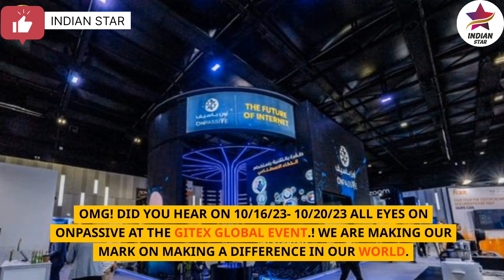ONPASSIVE is the Crown for HUMANITY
"ONPASSIVE" is an AI Technology Company that builds fully autonomous SaaS products for our global customer base using the latest AI software technologies. ONPASSIVE AI company brings a competitive advantage, innovation, and fresh perspectives to business and technology challenges. We are here to accelerate innovation and transform businesses from strategy to design, implementation, and management.

On the 1st month of its launch, ONPASSIVE Company has made total of 1.6 Million Users and as of Today, the total users are around 5 Million Users. The Company aims to reach 10 Million Users within the end of this year, 2023.

Below are the List of Apps which are/shall be made by ONPASSIVE :-

1. O-MAIL (Alternate of Gmail)
2. O-CONNECT (Alternate of ZOOM)
3. O-NET (Alternate of Facebook)
4. O-Trim (Alternate of TrimUrl)
5. O-Tracker (Alternate of Google Analytics)
6. O-Wallet (Alternate of Paytm, G-Pay, etc)
7. O-Cademy (Alternate of Byju's, Unacademy, etc)
8. O-Shop (Alternate of Amazon, Flipkart)
9. O-Booking (Alternate of Booking.com, makemytrip, etc)
10. O-Capture (Alternate of Tik-Tok)
11. O-Domain (Alternate of GoDaddy)
12. O-Create (Alternate of Hostinger)
13. O-Bless (Alternate of Keeto, etc)
14. O-Virtual (Virtual Private Network)
15. ON-JOY (For KIDS)
16. O-Women (For Women)
17. O-Chat (Alternate of Whatsapp)
18. O-Desk (CRM Software)
19. O-Staff (HRMS Software)
20. O-Counting (Accounting Software)
21. O-Pal
22. O-Peer
23. O-Dit
24. O-Post
25. O-Hire
and many more 100+ products are upcoming. !

How to REGISTER :
1. Click on any of the above two links.
2. A Registration page opens asking to Create a free O-Mail Account (Forget G-Mail and start using O-Mail with Unlimited Storage and incredible features powered by AI (Artificial Intelligence))
3. After filling you Details, click on Submit.
4. ONPASSIVE Ecosystem Dashboard opens.
5.     Enjoy your journey with us.

Shaurya Singh
SURAJ SINGH
BismaProduction (KAFEEL A ANSARI)
JAVER JAFRI official
Vijay Prakash
OP Team Champions, INDIA (Official)
ONPASSIVE-SAPNA GUPTA
Faruk Youtuber
APNE Channel Manendra Singh Gola
India Onpassive News Update
ONPASSIVE Marty Degarmo
ONPASSIVE – RED REDFERN